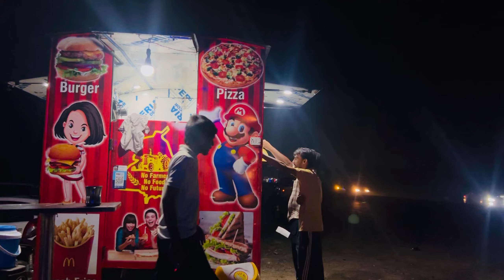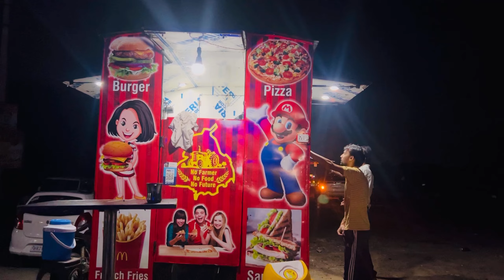Apne Ghar Aa Gaye Ham Rakshabandhan Pe 😍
My name is DK Bohat, and I'm so glad you found me. Here, you'll find funny content which will make you laugh. I started this channel because I wanted to create a place where I could share my passions and connect with like-minded people.
Whether you're looking for inspiration, entertainment, or just a good laugh, you've come to the right place. My goal is to bring a positive and uplifting energy to your day and make you feel like you're right here with me, experiencing all the amazing things life has to offer.
In each vlog, I'll be sharing my thoughts, experiences, and perspectives on various topics, and I hope you'll join in on the conversation. I can't wait to create memories and have some fun together.